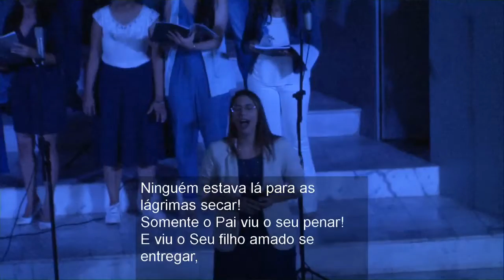Conhecido Pelos Cravos - CORO JOVEM DA PIB/THE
Cantata de Páscoa realizada em abril de 2019